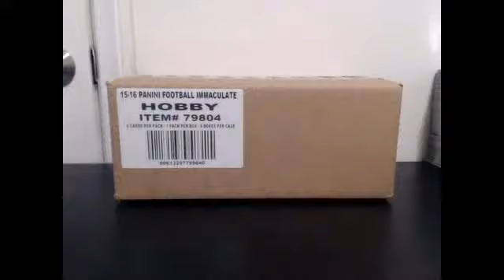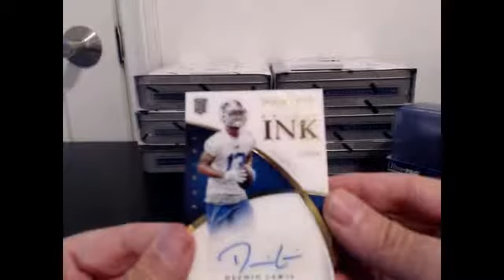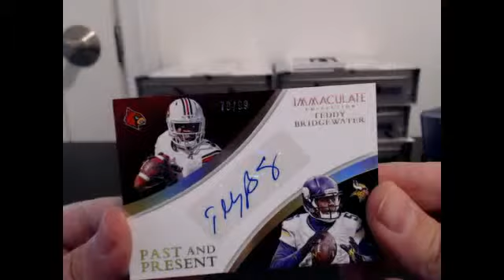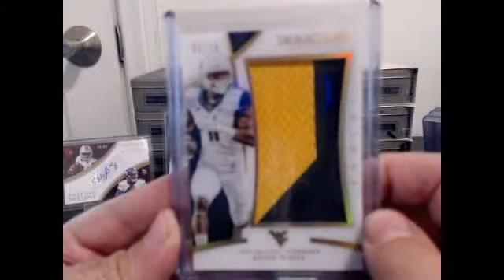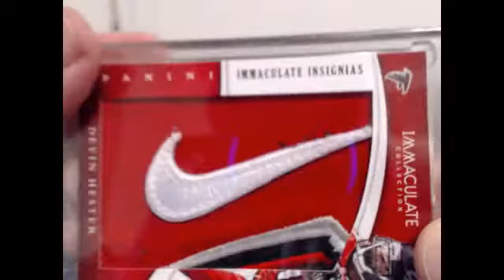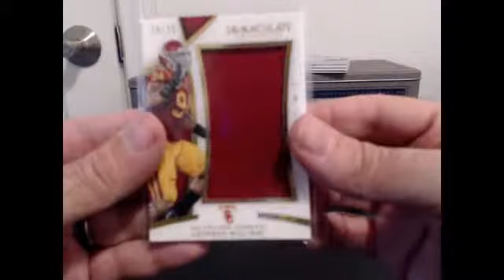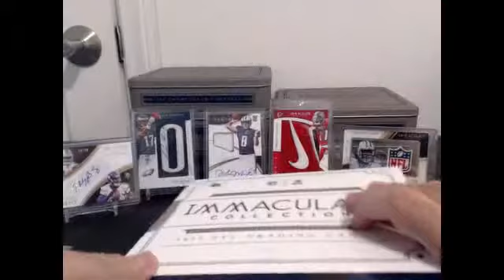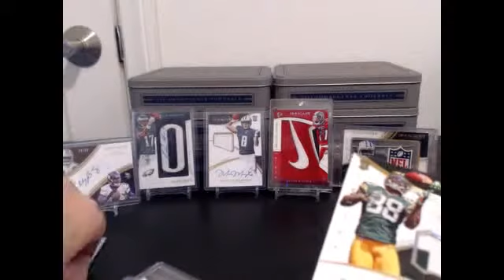2015 PANINI IMMACULATE DRAFT 6 BOX CASE BREAK #1, NOV 29, 2015